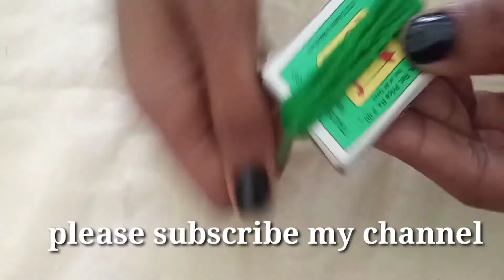New woolen wall hanging beautiful home decoration idea